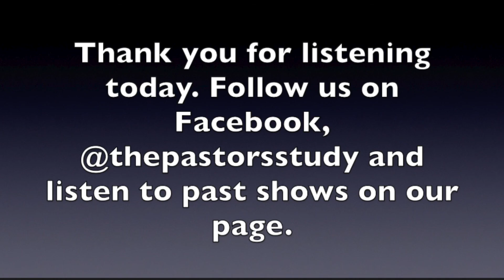Ep 7 Season 14 FB